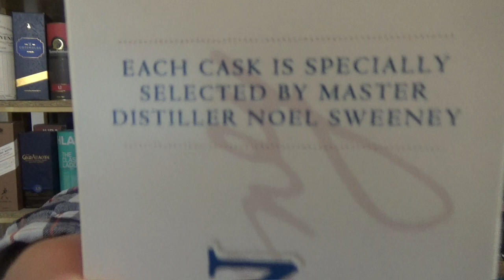Fercullen (Powerscourt) Amarone Cask Finish Single Grain Irish Whiskey Verkostung von WhiskyJason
Whiskey aus der Sicht eines Amerikaners - Fercullen (Powerscourt) Amarone Cask Finish Single Grain Irish Whiskey Verkostung von WhiskyJason

Fercullen Amarone Finish ist der erste von drei Whiskeys der neuen Powercourt Estate Series. Der „Mill House“ ist ein limitierter Single Grain Whiskey mit Amarone Finish. Der Fercullen Mill House Single Grain Amarone Finish ist eine Vermählung von Single Grain Whiskeys aus 2010, 2011 und 2012, die Master Distiller, Noel Sweeney produziert hat. Der Whiskey wurde dann in ex-Bourbonfässern gelagert und bekam ein Finish für 18 Monaten in italienischen Amaronefässern. Der Whiskey ist nicht kühlgefiltert und mit 46 % abgefüllt.

Category Single Grain
Bottler Powerscourt Distillery (Pow)
Bottling serie The Estate Series
Bottled 2021
Casktype Amarone Cask Finish
Label Issue No.1 of 3